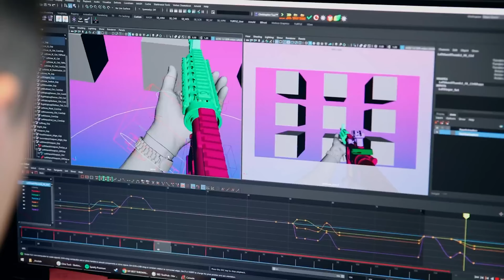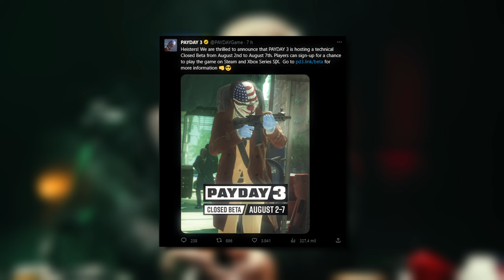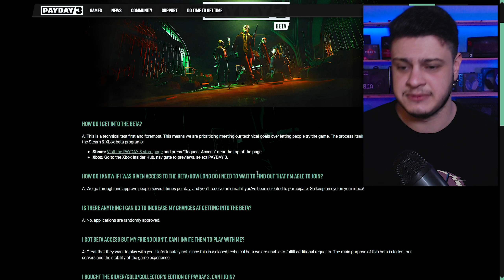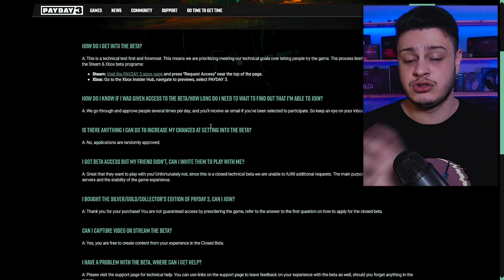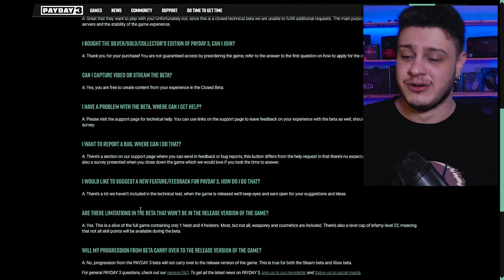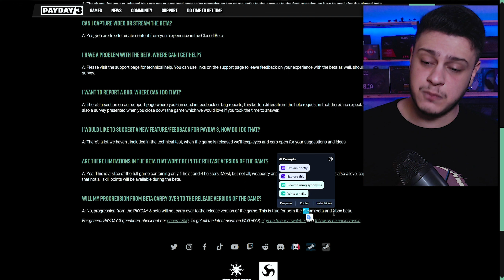JOGUE o Closed Beta de Payday 3 AGORA!? Novos Dev Diaries sobre Payday 3 e mais!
Nesse video vou mostrar para vcs tudo o que está rolando com Payday 3 essa semana, como seu Dev Diary, o trailer de gameplay Steath, o Teases e o mais importante de todos, o PLAYTEST ou CLOSED BETA de Payday 3!!!

☑️ Vc pode tá me seguindo em outras redes pra me apoiar